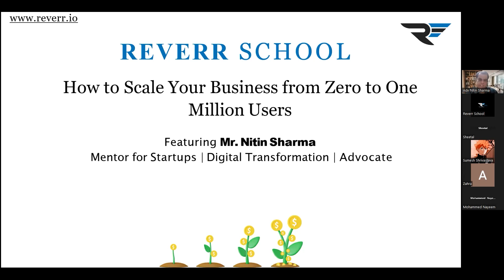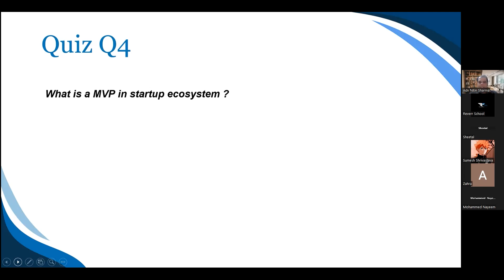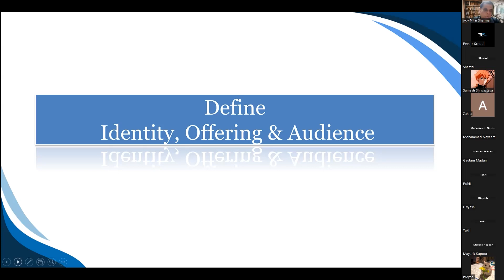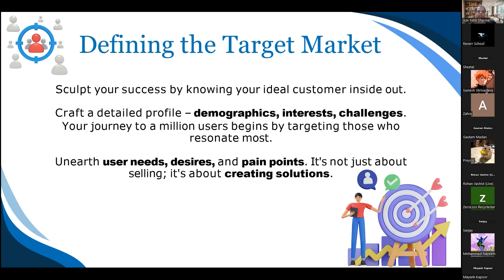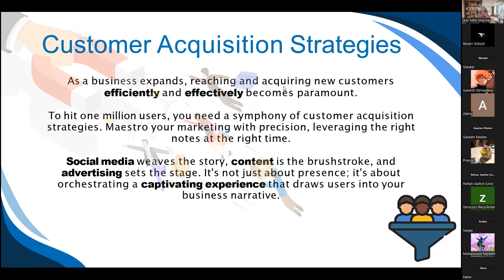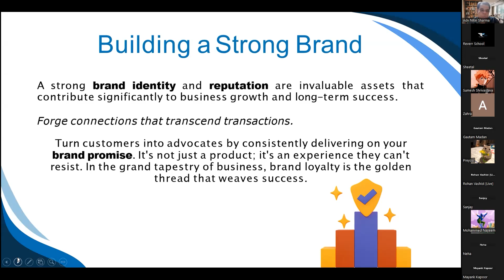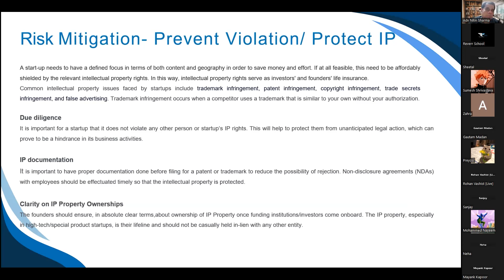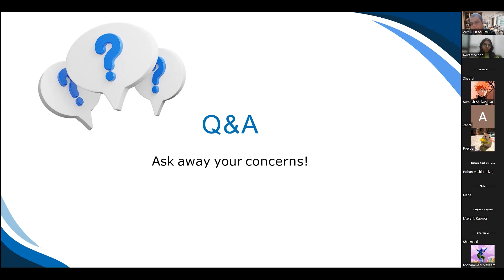How to Scale your Business from Zero to One Million Users!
🌟 Ready to transform your startup into a million-user success story? Dive into our latest video for essential insights on scaling your business, from building a solid foundation to mastering customer acquisition. 🚀

Discover the keys to operational efficiency, team building, and staying ahead in a dynamic market. Hit play to unlock the secrets and take your business from zero to one million users! 💼💪